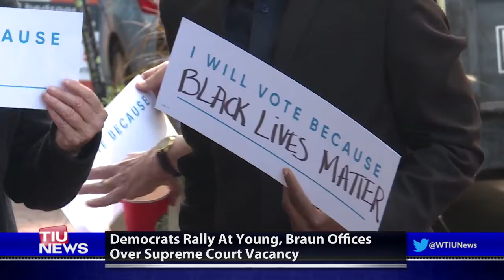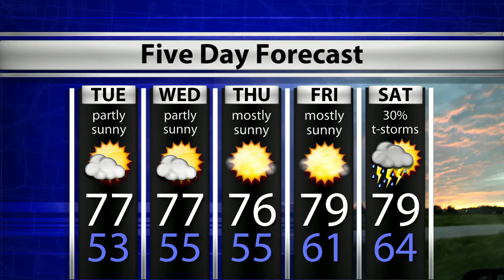WTIU Newsbreak September 21st, 2020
Senate Republicans expect to vote on a new Supreme Court nominee in the near future. The EPA faces a lawsuit from activists about pollution from Indiana steel mills. These stories and more with @EthanMBurks on the WTIU_Newsbreaks